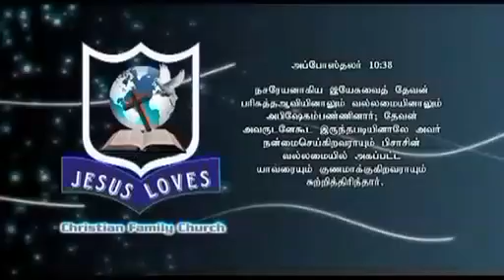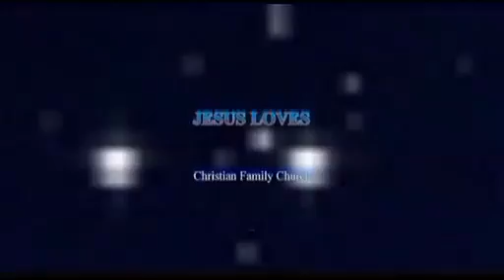pastor sathiya jlc - ஆவிக்குரிய ஜீவியம்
Ps.R.Sathiya,
No.11/1, Moor Road, Dehiwala. Sri Lanka.